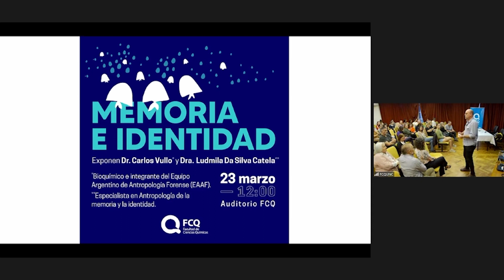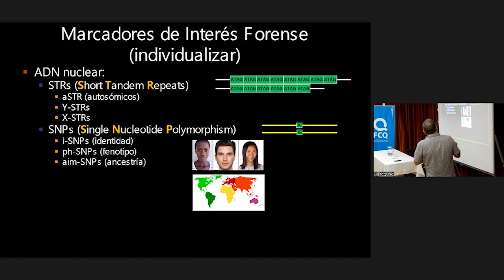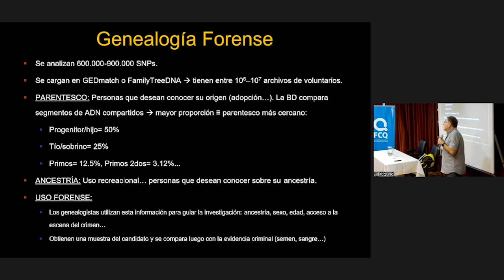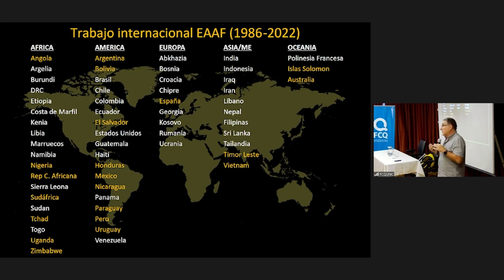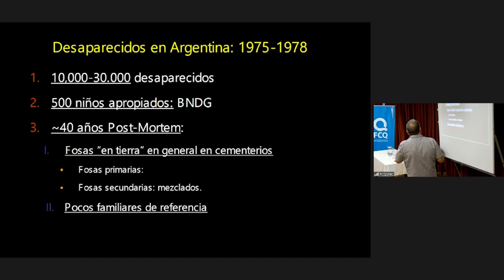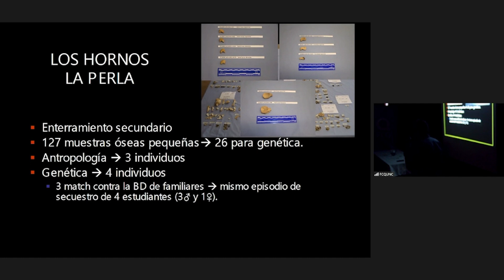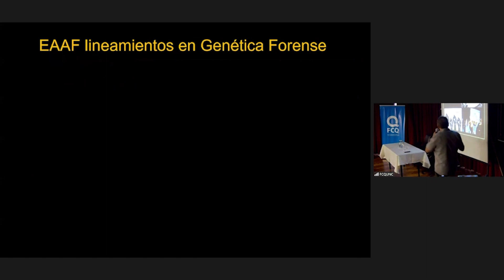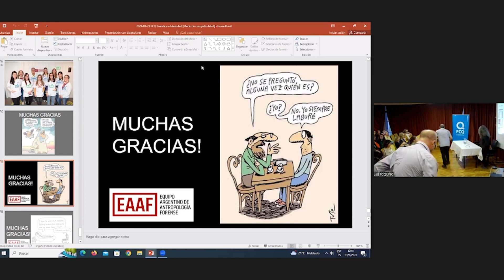Semana de la Memoria 24M 2023 - Memoria e Identidad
Actividad realizada en el marco de la semana de la Memoria, 24M 2023
Exponen:
. Dr. Carlos Vullo, bioquímico e integrante del Equipo Argentino de Antropología Forense (EAAF)
. Dra. Ludmila Da Silva Catela, Antropóloga especialista en memoria e identidad